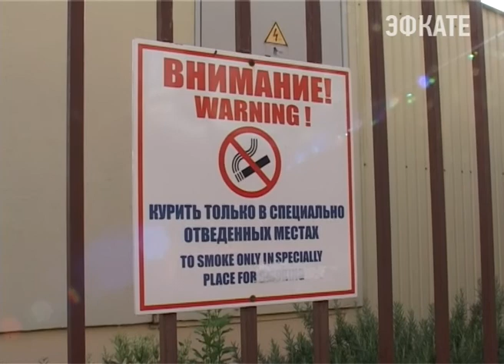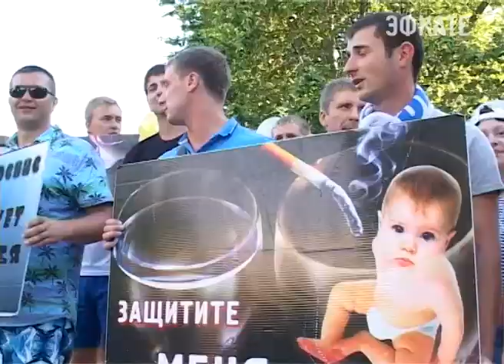В Сочи отметили Всемирный день отказа от курения. Новости Сочи Эфкате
В России уже два года работает антитабачный закон, который ограничил продажу сигарет, жёстко обозначил места для курения и ввел запрет на употребление табака в кафе и ресторанах. А в Сочи закон фактически работает уже четыре года — со дня подписания на курорте Хартии «Город без табака». День отказа от курения вместе с сочинцами отметил и депутат Госдумы Дмитрий Носов. Вместе с главой Сочи Анатолием Пахомовым он отправился в рейд — искать курильщиков.
Сочи. Новости.
Телеканал Эфкате.